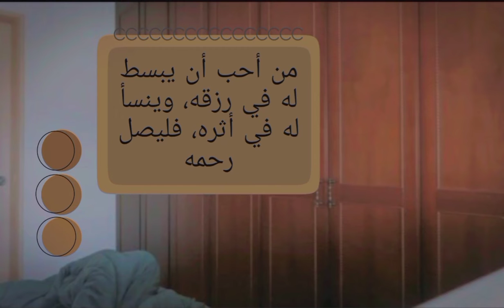PERSAUDARAAN ~ELYANATASHA BINTI RAMLE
Nasihat santai dari anak muda ini merupakan tugasan ISC402 untuk berkongsi idea dan pandangan. Antara elemen yang penting disampaikan seperti nasihat untuk peringatan diri sendiri dan orang sekeliling. Mudah-mudahan perkongsian ringkas ini memberi manfaat buat kita semua.